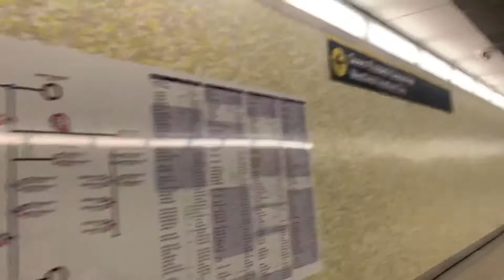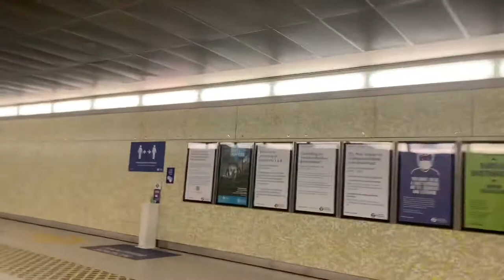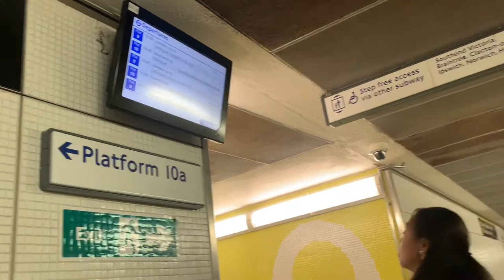LONDON TRAIN: STRATFORD STATION TO ROMFORD STATION | LONDON TRAVEL VLOG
○ My camera – CANON M50
- IPHONE X
○ SD card
○ Vlogging tripod
○ Studio lights

Other
IPAD MINI 5
CANON M50 CHARGER
CANON M50 COVER
CANON SCREEN PROTECTOR
CANON CLEANING KIT
EPSON ET 2710
VICEROY CURTAIN
PANASONIC TV